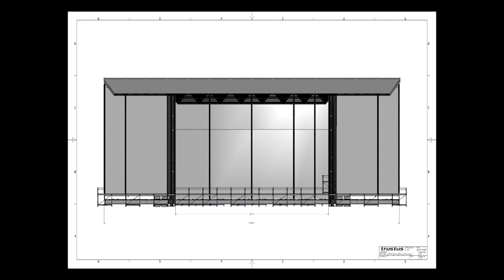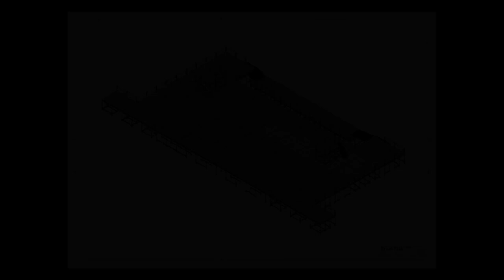Trustus Stage 52m * 20m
The Trustus Stage supporting Metallica and Aerosmith in Horsens Denmark.

Size: 52 meters wide and 21,6 meters high.

Total floor including loading dock: 1.400 m2.

Build up in 4 x 12 hours, with 8 instructors and 24 stage/sell hands and forklift drivers.